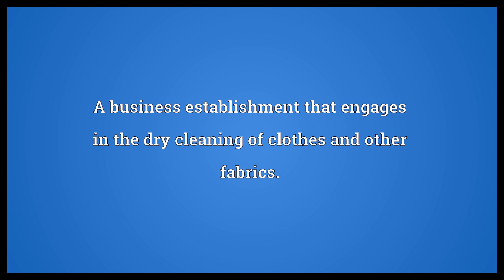Dry cleaner Meaning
Video shows what dry cleaner means. A person whose business is the dry cleaning of clothes and other fabrics.. A business establishment that engages in the dry cleaning of clothes and other fabrics..  Dry cleaner Meaning. How to pronounce, definition audio dictionary. How to say dry cleaner. Powered by MaryTTS, Wiktionary